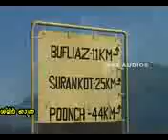Contect 8792226338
Hubburasool S.A Whatsapp Group Join Now Members Contect 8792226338